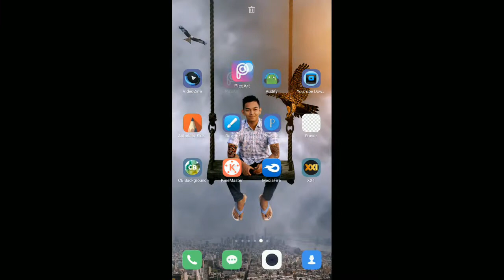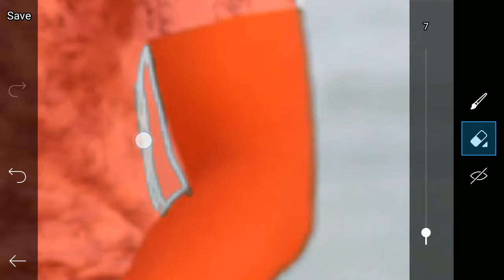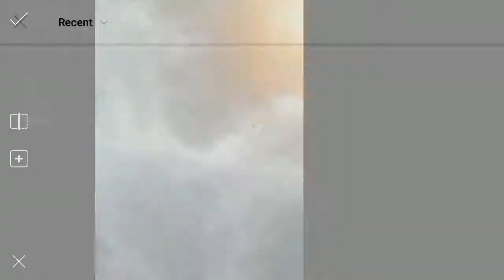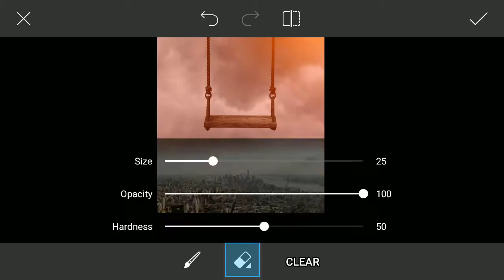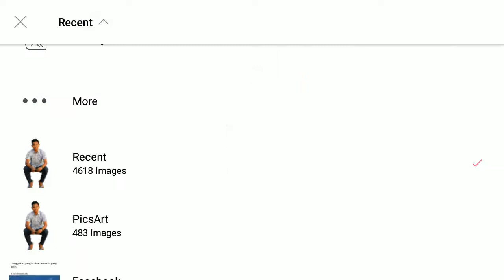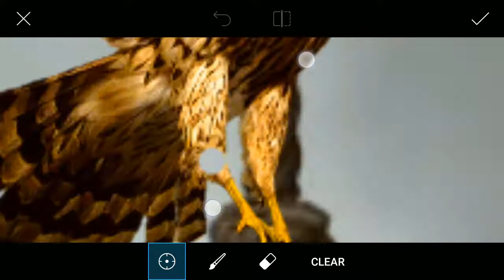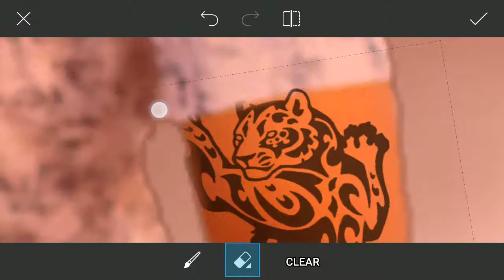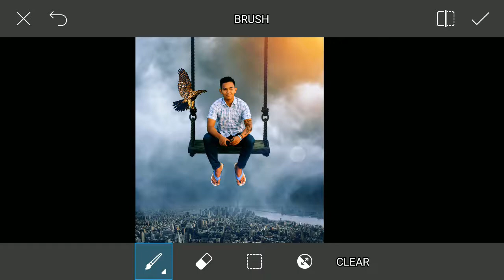Picsart Tutorial - How To Edit Photo Manipulation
Di Video Kali ini saya Akan memberikan sedikit Trick dan Tutorial Sederhana bagaimana Cara Edit manipulation di aplikasi picsArt
semoga bermanfaat :)